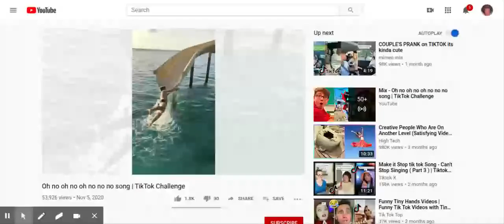Oh no oh no oh no no no song | TikTok Challenge - what really happen 😨😨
🤗🤗HI!🤗🤗 welcome to my channel i'm low youtuber and I need your help if you can please subscribe it will help and motivate me  to make more and better videos, I like to game although i'm not the best  you can call me a gamer girl but I like to go by iconic and by subing you will become part of the iconic crew so any one who joins iconic crew wont regret it